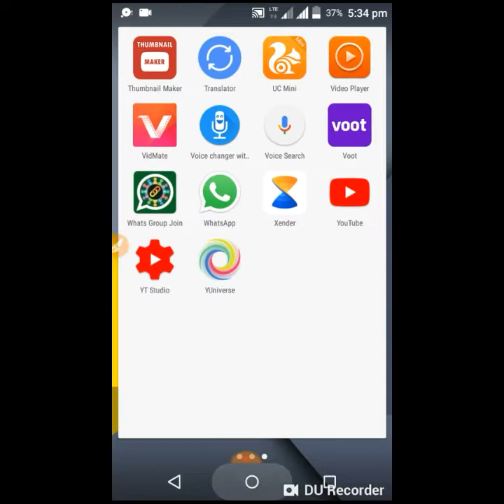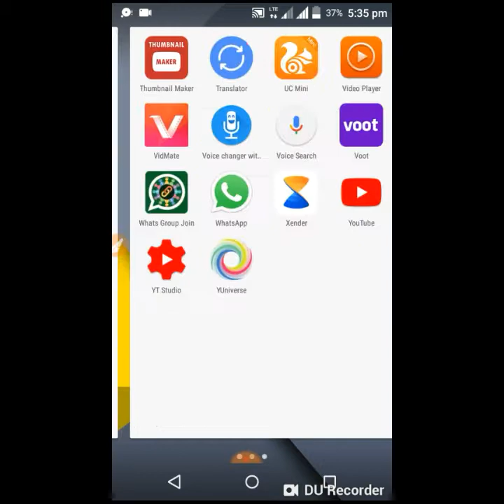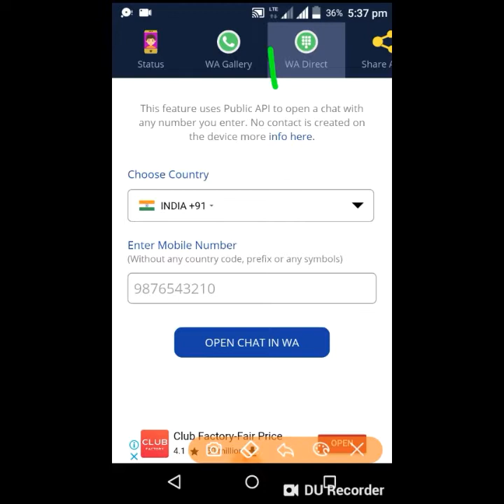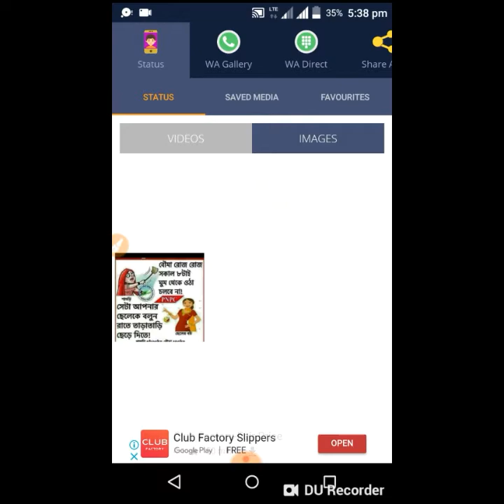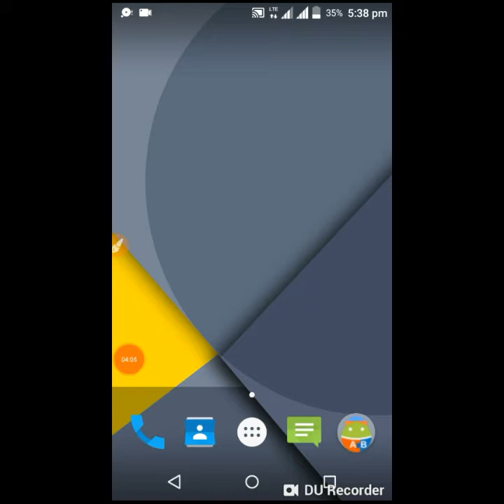How to Download or Save WhatsApp Status to your Android Phone ...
1. How can I copy WhatsApp status,

2  Can we download WhatsApp status,

3. How can I download WhatsApp status without seeing it,

4. How can I download WhatsApp status from Youtube,

5. how to download whatsapp status videos

6. how to download whatsapp status video from youtube,

7. how to download whatsapp status video in iphone,

8. how to download whatsapp status in iphone,

9. how to download whatsapp status from youtube,

10. how to download whatsapp status of others,

11. how to download whatsapp status images,

12. how to download whatsapp status videos from youtube,

Kalank

First Class ,

Arijit Singh ,

Varun Dhawan,

Alia Bhatt,

Kalank movie song,

Kalank movie songs,

2019 new song,

#2.0
#2.0full_movie
#2.0full_movie_download

Robot 2.0 Full Movie 2.0 movie full Robot movie Rajinikanth Akshay Kumar A R Rahman movie kesa hai comment kar ke jarur batye robot 2.0 movie,
 robot 2.0 movie box office collection, bollywood movie robot 2.0, bollywood movie robot 2.0 trailer,
 robot 2.0 movie download in hindi filmywap, robot 2.0 movie download in hindi hd 1080p, robot 2.0 movie download filmywap,